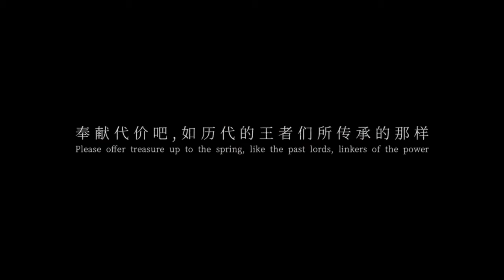Blade of God 2 global coming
I used to stand on the lake where I was sleeping,
praying for the proverb of rebirth.
Your desire, will be promised.
But please offer treasure up to the spring,
like the past lords, linkers of the power. "
"Blade of God 2" is a 3D hard-core action game, and also a sequel of the "Blade of God series". In this game, players will be one of the painful, sadness, ordinary, but great heroes; to adventure among the huge and mysterious Nordic kingdoms, to fight with the “sacrificers” who once lost their "destiny", and launch a self-salvation travel.
This story happened before the Ragnarok, when the Nordic kingdoms were surging with an unknown undercurrent. Odin, the king of the gods, launched a war to capture great souls. Loki, the evil god, appeared from the deep darkness. Chaos, the challenger of fate; Ester, the awakened Valkiri; Hela, the exiled queen of Helheim; and Ziegfeld, the Dragon Slayer. They all have different goals, and they are going to open the prelude of the Ragnarok in this dark age.

Hello My Chenel show you about New games,
Pleas Help Subcrib me Thank you!